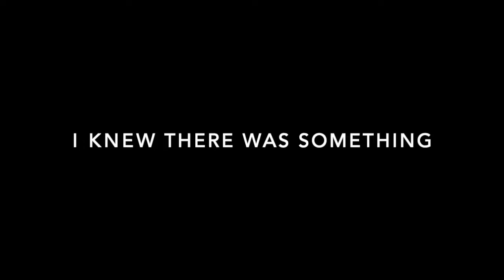Nico - Out There - with Werner Herzog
2.55 music track by Nico featuring the voice of Werner Herzog
"There was war out there."
Recorded 2024
Mastered by Catpaw